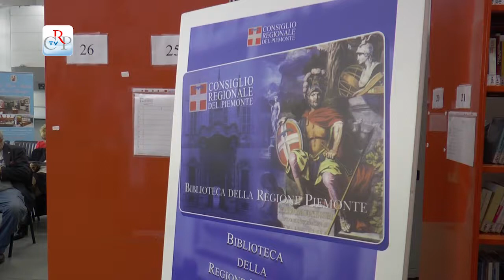Il caffè letterario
Sono iniziati nei locali della Biblioteca della Regione Piemonte di via Confienza a Torino gli incontri del Caffè letterario, occasioni per conoscere opere di autori ed editori piemontesi che proseguiranno, ogni giovedì alle 15.30, fino al 18 dicembre. Durante il primo appuntamento è stato presentato il libro “Solo il mio silenzio” di Pina Ligas. Insieme all’autrice era presente anche l’editore Pietro Pintore.